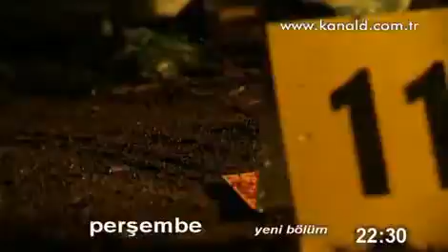Kanıt (2.Bölüm) (Trailer)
Yönetmen: Biray Dalkıran | Oyuncular: Engin Benli, Deniz Celiloğlu